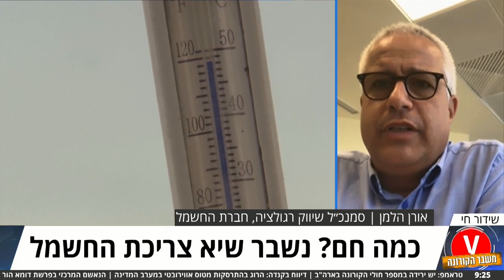כמה חם? נשבר שיא צריכת החשמל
בחברת החשמל מסרו כי בשעה 13:30 נשבר שיא צריכת החשמל לחודש מאי בכל הזמנים - 12,673 מגוואט, והמגמה עוד נמשכת. שיא הביקוש לחשמל בכל הזמנים נרשם ב-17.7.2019 והוא עומד על 13,526 מגוואט.